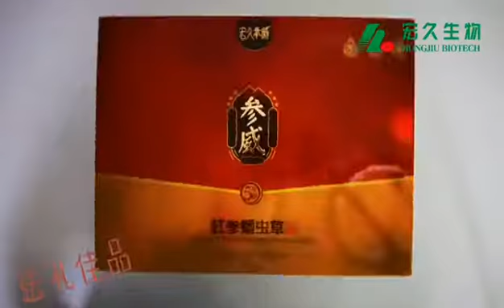Ginseng & Cordyceps militaris liquid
Red ginseng with cordyceps militaris,  best solution for improve immunity.